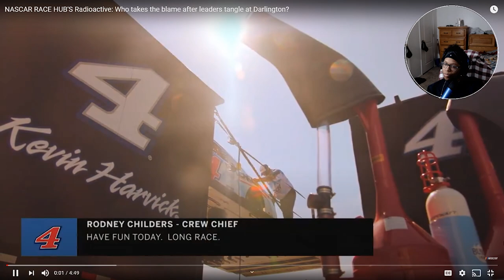Kry Reacts to NASCAR Radioactive: Leaders Tangle at Darlington!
I enjoyed listened in on the NASCAR drivers in this radioactive video. If I should react to more radioactive clips let me know down in the comments. i hope you enjoyed the reaction

~Follow These Steps:
1.) LIKE
3.) SHARE THE VIDEO